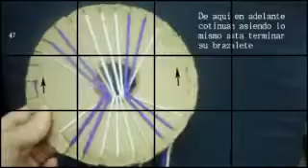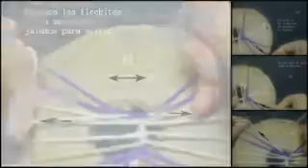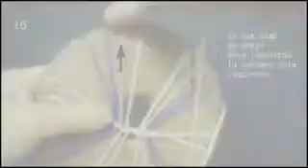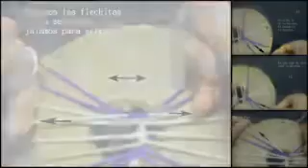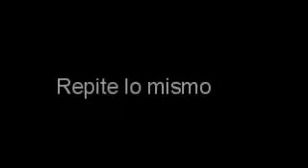Fotos que pueden formar un brazalete bonito como pueden ver#8